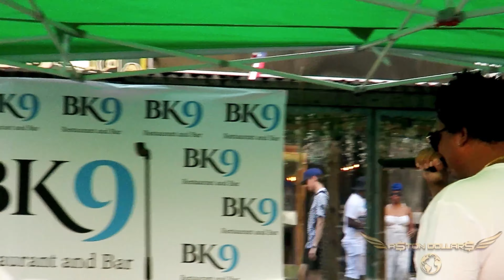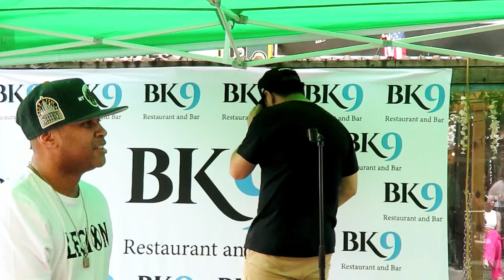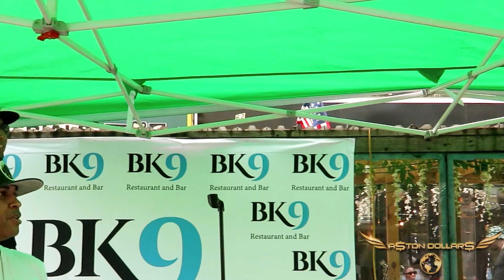BK9 (BAR & Restaurant) - (PERFORMANCE BY: A$TON DOLLAR$) - 7/29/23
“ A CELEBRATION OF HAITIANS & HAITIAN-AMERICANS INVOLVEMENT & CONTRIBUTIONS TO HIP HOP CULTURE …. “

   ** HAPPY HIP HOP 50th ANNIVERSARY **
                           BLOCK PARTY

            DJ Mary Mac (Madonna’s DJ) &
DJ Hard Hitting Harry (Wyclef & The Fugee’s)

                      ~ PERFORMANCE BY ~

     BIG ROME/ ANNA LUVV/ HAZE ON HAZE/
     FEVER J ALCIDE/ CHRIS CROWN/ B. ELISE/
           ASTON DOLLARS/ JAZZ THE GOD/

               ** SPECIAL INVITED GUEST **

               UNCUTTART & FRESHTAG419

                 *** JULY 29th TIME : 2 PM ***

    LOCATION : 62 5th Ave, Brooklyn, NY, 11217
**Across the Street From The Barclays Center**